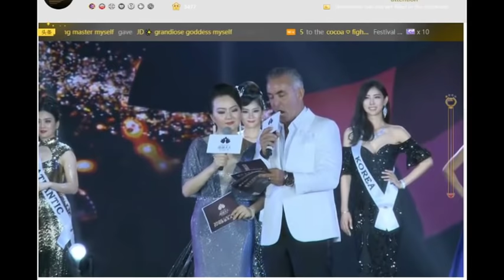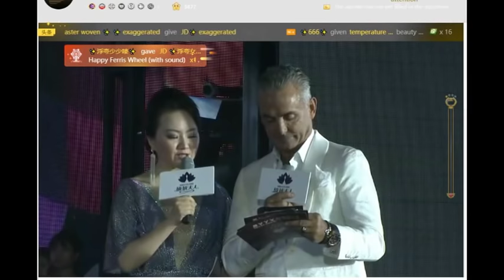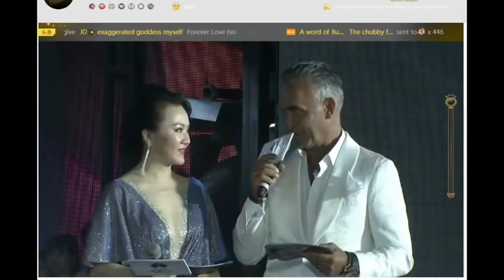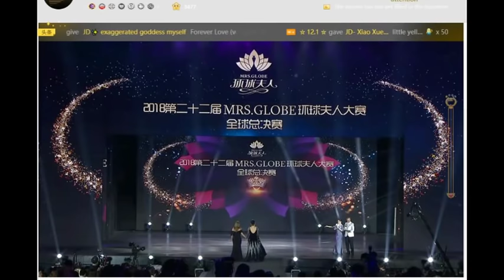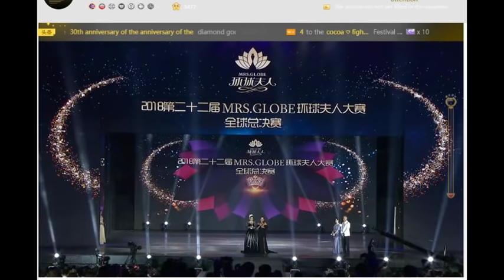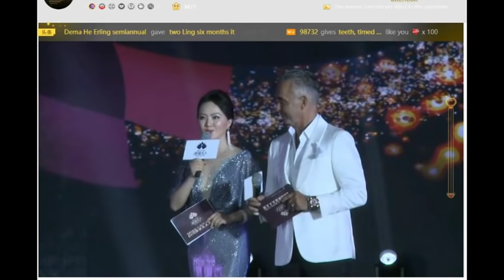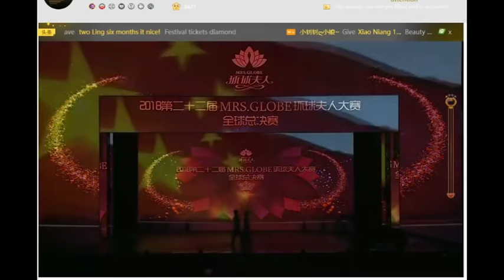MRS. GLOBE 2018 - Part 2